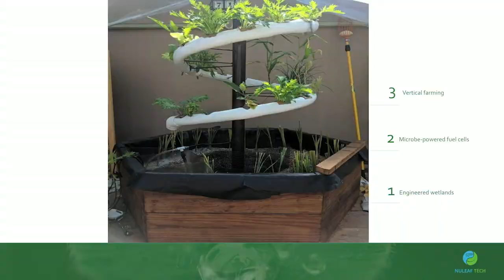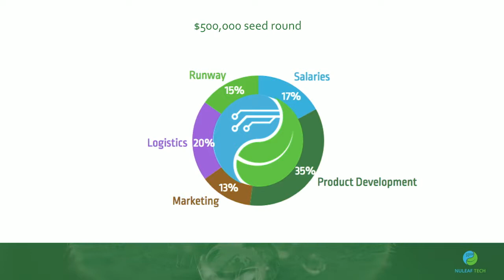VERGE Accelerate: Circular Showcase: NuLeaf Tech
A pitch competition that provides entrepreneurs in energy, buildings, transportation, supply chains, water, food, and cities the opportunity to present to the diverse VERGE community: executives from the world's largest companies, public officials from progressive cities, venture capitalists, and others.

VERGE Accelerate on Day 3 of our event focuses on the most promising early-stage CIRCULAR ECONOMY startup solutions.